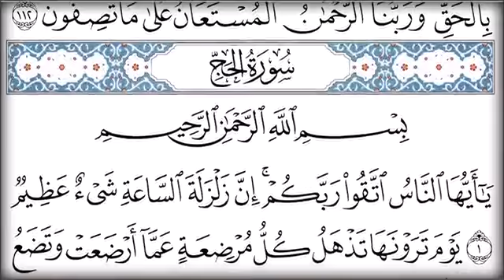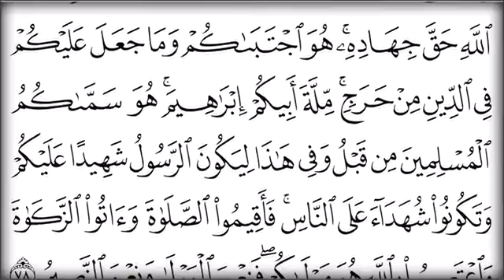quran to read juz 17 القران الكريم للمطالعة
▬▬▬▬▬▬▬▬▬▬▬▬▬▬▬▬ஜ۩۞۩ஜ▬▬▬▬▬▬▬▬▬▬▬▬▬▬▬▬

القرآن الكريم

القرآن الكريم آخر الكُتب السماوية نزولًا على الناس والقائم فيهم إلى قيام الساعة، وقد اختلف العلماء في لفظ القرآن فقيل: هو اسم علمٍ لكتاب الله غير مشتقٍ، وقال بعضهم: القرآن اسم علمٍ مشتقٍّ من الفعل قرأ بمعنى تفهم وتدبر، وقيل القرآن من القَرء أي ضم الشيء إلى بعضه، واصطلاحًا القرآن هو كلام الله اللفظي الثابت في اللوح المحفوظ المُنزّل على النبي -صلى الله عليه وسلم- جملةً واحدةً تارةً ومفرَّقًا تارةً والمُعجِز للثقلين باللفظ والمعنى والمنقول عبر الأجيال بالتواتر والمُتعبد بتلاوته والمكتوب في المصاحف باللغة العربية من سورة الفاتحة إلى سورة الناس، والمقال يُسلط الضوء على فضل القرآن الكريم.

 فضل القرآن الكريم

 القرآن الكريم كله فضلٌ وخيرٌ وبركةٌ تحل على المسلم أفضاله في الدنيا وفي الآخرة؛ فهو إلى جانب كونه كتاب الله المُتعبَد به والمُتقرَّب به إلى الله تعالى أكدت الآيات القرآنية والأحاديث النبوية فضل القرآن الكريم من عدة جوانب ومنها: [١][٢] يُعدُّ فضل القرآن الكريم الأبرز شفاعته لقارئه يوم القيامة وأنّ منزلة العبد تعلو كلما كان أكثر قراءةً للقرآن الكريم وتدبُّرًا لمعانيه وتطبيقًا لما جاء فيه. الأجر والثواب العظيم. تحقيق الراحة النفسية والطمأنينة والشعور بالسلام مع الذات والآخرين. إحاطة الملائكة بمجلس قراءة القرآن. تُعتبر المواظبة على قراءة القرآن من مظاهر الصلاح والتقوى. تعلُّم اللغة العربية الفصحى السليمة والإعجاز اللغوي في آيات القرآن. المساعدة في وضع حجر الأساس لكثيرٍ من العلوم الحياتية والفلكية والكيميائية والجيولوجية وغيرها وهو ما يُعرف بالإعجاز العلمي في القرآن. مصدر التشريع الأول للمسلمين في أمور الدنيا والآخرة. ومن فضل القرآن الكريم أنّه شفاءٌ للنفس العليلة من الأمراض الجسدية والنفسية خاصةً آيات الرقية الشرعية بعد مشيئة الله والأخذ بالأسباب. اشتمال القرآن على القصص وأخبار الأمم السابقة أفرادًا وجماعاتٍ لأخذ العظة والعبرة من صالحها وطالحها.

آداب قراءة القرآن الكريم

 القرآن الكريم من أشرف وأقدس الكُتب السماوية لذا يتوجب على المسلم مراعاة الآداب العامة المتعلقة بهذا الكتاب المُبين ذي المكانة الرفيعة في الدنيا والآخرة كي ينال الأجر والمثوبة عند مُنزِل الكتاب على عبده نبيه محمد -صلى الله عليه وسلم- بواسطة جبريل -عليه السلام-، ومن تلك الآداب: [٣][٤] الطهارة من الحدث الأصغر والأكبر قال تعالى: {لَّا يَمَسُّهُ إِلَّا الْمُطَهَّرُونَ} [٥] تطييب رائحة الفم قبل البدء في القراءة عن طريق استخدام السِّواك إن استطاع. من المُستحسن للقارئ استقبال القبلة وستر العورة. قراءة القرآن الكريم بنية التقرب لله تعالى وعبادته من خلال قراءة ما أنزل في الليل والنهار أو بتحديد أوقاتٍ بعينها. بدء القراءة بالتعوذ بالله من الشيطان الرجيم ثم البسملة -بسم الله الرحمن الرحيم-. قراءة القرآن بصوتٍ حسنٍ قدر المستطاع مع مراعاة اللفظ الصحيح للكلمات واستخدام مبادئ التجويد في القراءة، ويُستحسن بالمسلم تعلُّمها إن كان لا يُتقنها فأجر التلاوة يتضاعف بقدر المجهود المبذول في التلاوة. قراءة القرآن الكريم بهدوءٍ وسكينةٍ وخشوعٍ دون استعجالٍ لما في ذلك من بث شعور الطمأنينة في النفس وزيادة الخوف من الله، وسؤال الله تعالى الجنة ونعيمها عند قراءة آيات النعيم والرحمة والاستعاذة بالله من النار والعذاب عند قراءة آيات العذاب في الدنيا والآخرة. العمل بما جاء في القرآن الكريم. عدم الانشغال بأيٍّ شيءٍ من مشاغل الدنيا أثناء القرءاة كتصفُّح الأخبار والمراسلات عبر الهاتف المحمول وغيرها وألا يقطع قراءته إلا لأمرٍ عاجلٍ